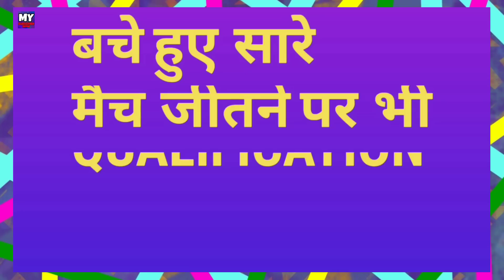World Cup 2019 - List Of 4 Teams Out From WorldCup 2019 Points Table | MY Cricket Production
Watch the list of all 4 teams are on the verge to be getting ruled out from the world cup 2019 due to their position and prediction at points table.